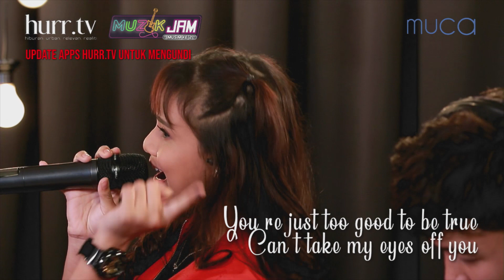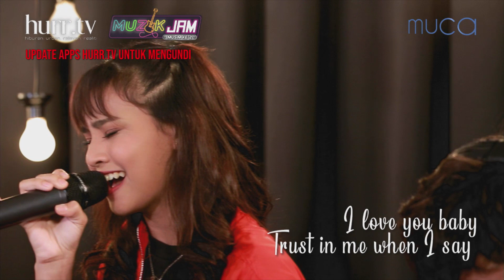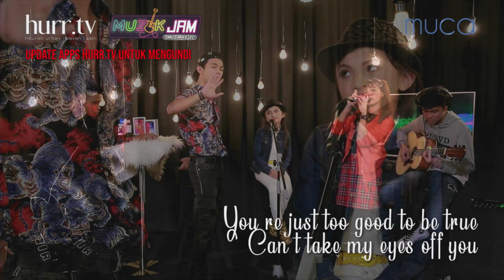Erissa Puteri - Can't Take My Eyes Off You by Frankie Valli I Muzik Jam Musim Ke-2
Erissa Puteri membawa lagu Can't Take My Eyes Off You dari Frankie Valli

Jom layan full version Muzik Jam Musim Ke-2 episod ini dengan hos - Jaa Suzuran di website & hurr.tv app.

Download hurr.tv app now di Play Store & App Store. Just search for HURR.TV.

Saksikan Muzik Jam Musim Ke-2 secara LIVE streaming dengan hos - Jaa Suzuran di website & app hurr.tv, setiap Rabu, 830pm. Voting bermula 8.15pm.

Anda juga berpeluang untuk memenangi produk penjagaan wajah & kulit, muca dan smartphone Hotwav semasa live streaming. (AdminNakPesan: Make sure anda adalah pengguna berdaftar di hurr.tv app & follow Twitter hurr_tv)